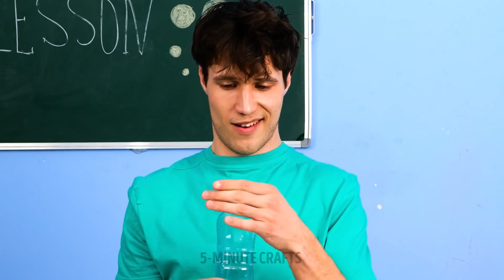HOT GLUE GUN IDEAS || 20 Cool DIY Projects with 3D Pen, Epoxy Resin be 5-Minute Crafts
Are you ready to conquer school right after the Easter holidays? All of us missed going to school, seeing our friends, studying, and having fun in class. And we wanted to celebrate it with some fantastic and easy-to-follow school DIY projects. — No need to get a phone ring to hold your phone. We show you how to create an awesome one using a 3D pen. You can even decorate it and give it a Spiderman-inspired look. — Pour different colors of nail polish in a glass baking tray filled with water. Then, dip your phone case in it to give it a fun abstract look. — Do you also have a small amount of space, and you want to keep all your stuff organized? Try using a pizza box. Create separators for your stationery, earphones, and charger and leave enough space for your laptop. — If you don’t have a tape measure, you can easily create one with shoelaces. You’ll only need a marker and a ruler. Watch the entire video to discover all the brilliant DIY hacks. Timestamps: 2:53 — Turn an old CD box/case into a pencil case 3:41 — DIY tape measure 4:16 — DIY wall décor with your pictures 6:28 — DIY stamps using a potato